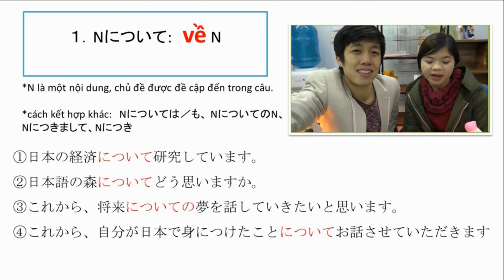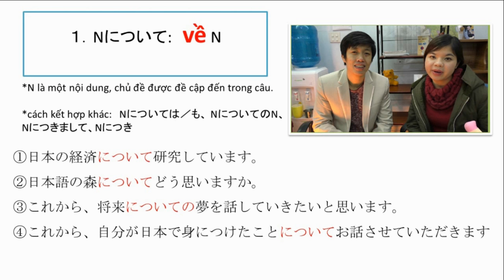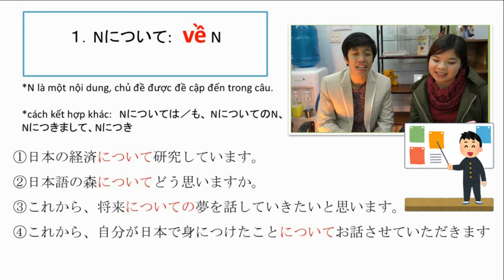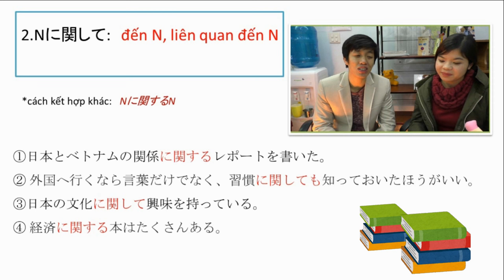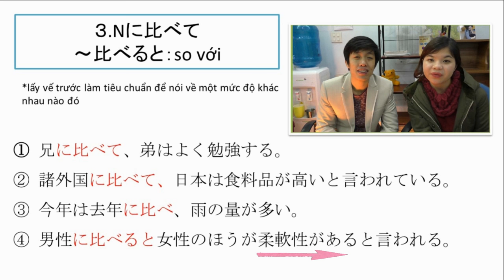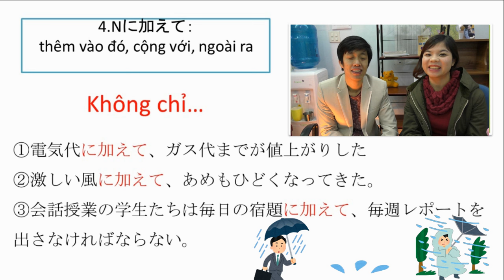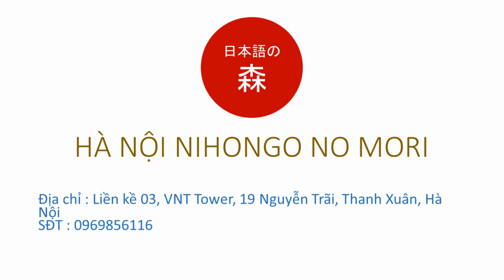#14 Ngữ pháp N3 について、に関して、に比べて、に加えて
について、に関して、に比べて、に加えて
1. N + について
* Ý nghĩa: Về…
VD: 日本の経済について研究しています。
2. N + に関して、
N1 + に関するN2
* Ý nghĩa: Liên quan về…
VD: ここには日本語能力試験に関することが詳しく書いてある。
3. N  + に比べて、
Vのに比べて、
* Ý nghĩa: So với N thì…
VD: 東京に比べて、ハノイのほうが物価が安いです。
4. N + に加えて、
* Ý nghĩa: Thêm vào…( không chỉ N mà còn)
VD: 激しい風に加えて、雨もひどくなってきた。